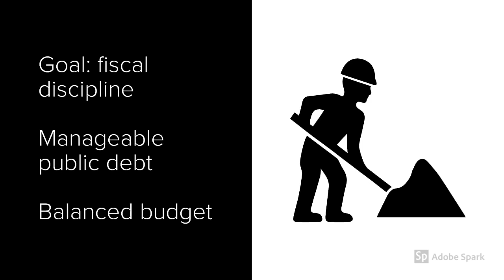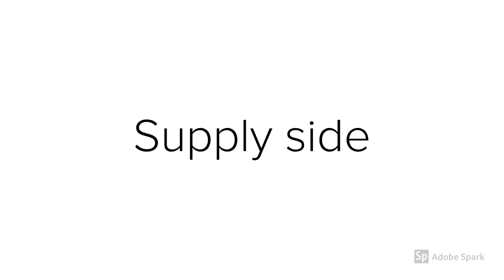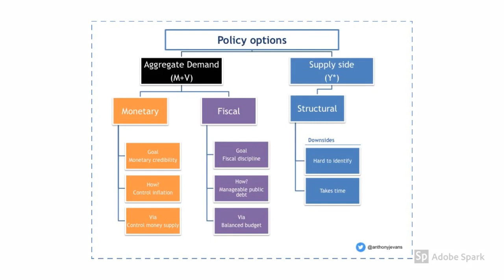Macro Policy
How aggregate demand policy can deliver potential growth.